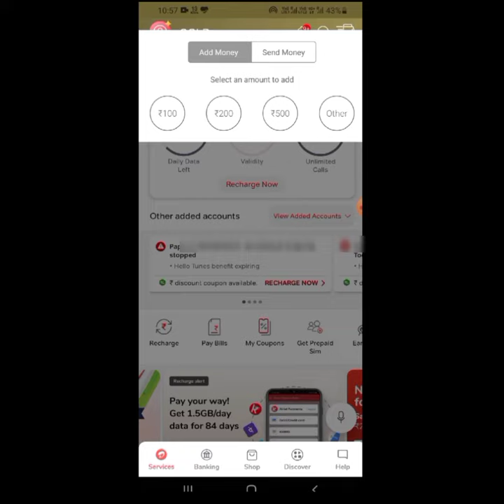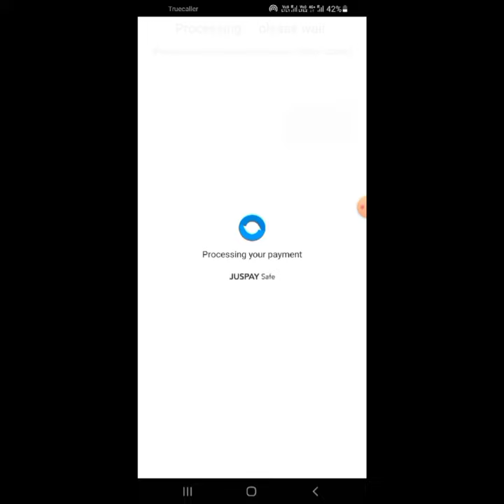Airtel Wallet Add Money Using Credit Card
Airtel Wallet load money using Credit Card || Airtel thanks app Wallet add money from Credit Card

Doston is video mein main aap Logon Ko bataunga ki aap kaise Airtel app wallet mein credit card ka use karte hue paise Kaise add kar sakte hai

1. How to set MPIN for yono sbi ||YONO sbi के लिए MPIN कैसे सेट करें |HOW TO GENERATE MPIN FOR YONO SBI

4. How to pay lic premium through credit card | how to pay lic premium online 2021| Lic payment

Queries solved:-
1. Airtel wallet Mein paise Kaise add Karen
2. How to add money in Airtel app from credit card
3. How to credit card money in Airtel app
4. Airtel wallet Load Money using credit card
5. Airtel Bank credit card bill payment launched
6. Airtel wallet money transfer
7. Transfer money from credit card to Airtel thanks app wallet
8. Airtel payment Bank Mein paise Kaise dale
9. How to add balance in Airtel payment Bank
10. Airtel payment Bank Mein money Kaise add Karte Hai